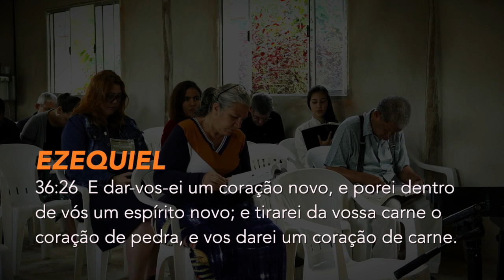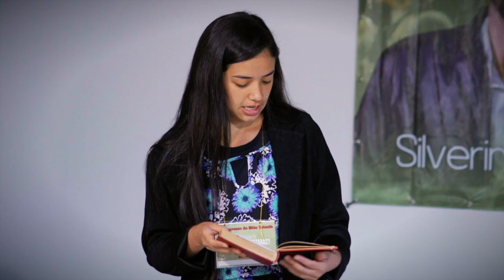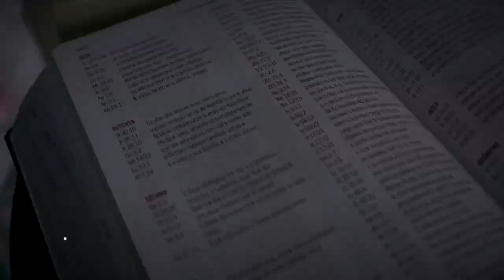(512) - CONGRESSO TRIUNFO - MEDITAÇÃO MATINAL - PARTE 1